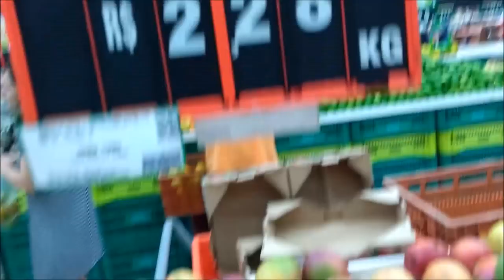DESMONTANDO A ARVORE DE NATAL + BEBÊ LAURA APRONTANDO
OI MEUS AMORES, HOJE VOCÊS IRÃO ACOMPANHAR A DESMONTAGEM DA NOSSA ARVORE DE NATAL, MAIS A BEBÊ LAURA APRONTANDO MUITO COM A COMIDINHA DELA, E TAMBÉM VAMOS AO SUPER MERCADO COMPRAR FRUTAS DA SEMANA.